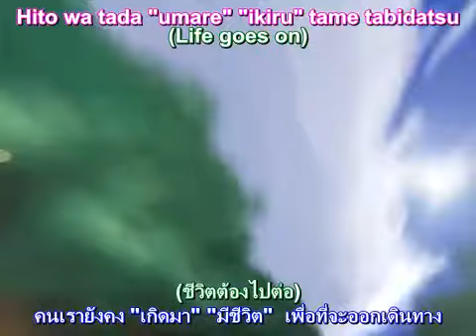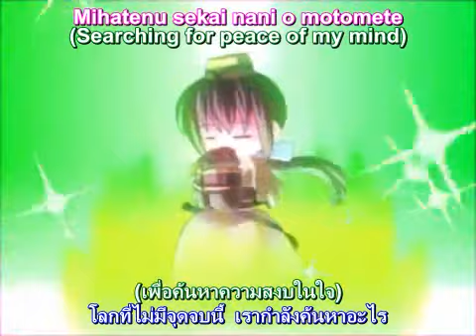Ragnarok Battle Offline - Opening - Sajin no Kanata he (Thai-Sub)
Ragnarok Battle Offline - Opening - Sajin no Kanata he (Beyond the Cloud of Sand)
Release Date: May 21, 2006
Lyricist: KAZAHA
Composition: KAZAHA
Arrangement: KAZAHA
Performer: KAZAHA
Published: French-Bread

Ragnarok Battle Offline - Opening - Sajin no Kanata he ซับไทย เนื้อเพลง+คำแปล